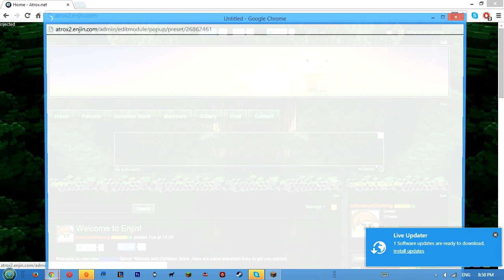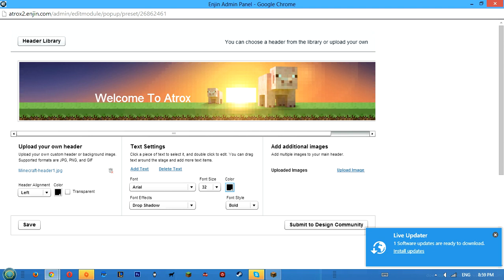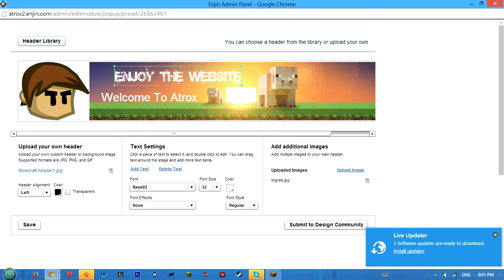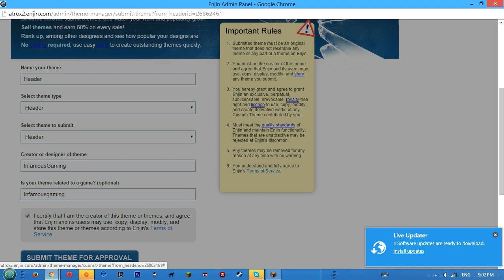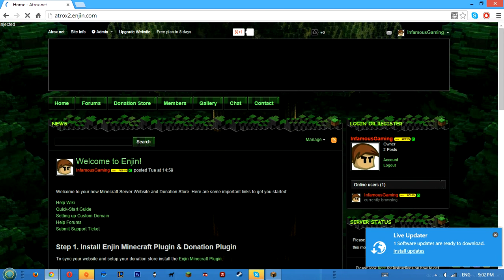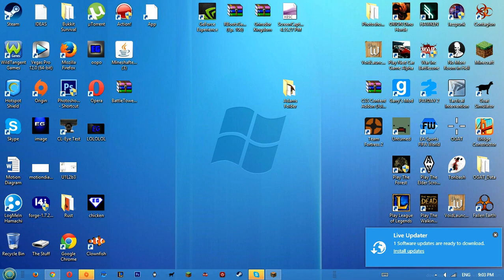How To Quick Edit On Your enjin Web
Enjin.com